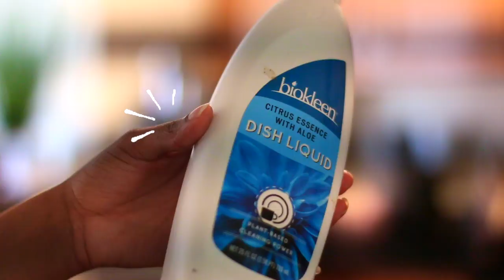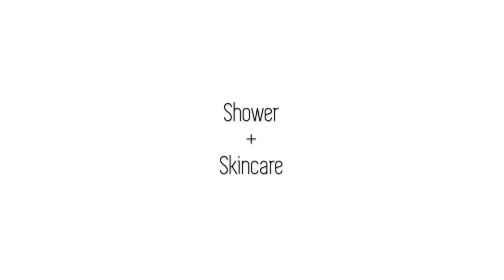PRODUCTIVE DAY IN A LIFE ROUTINE| Cleaning, Ab Workouts & Social Distancing 🌞